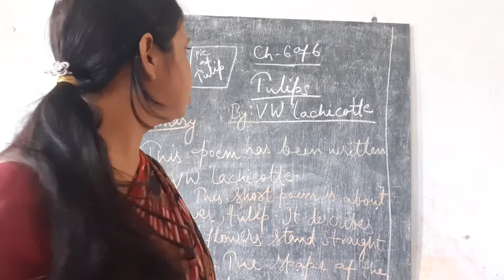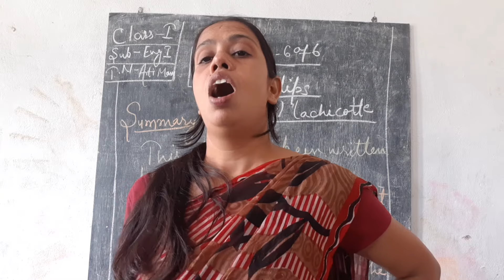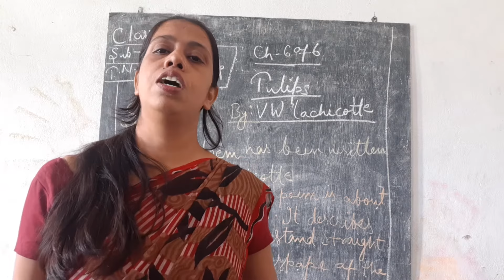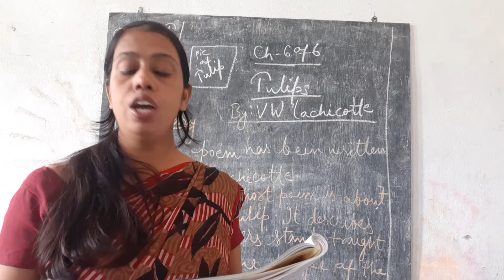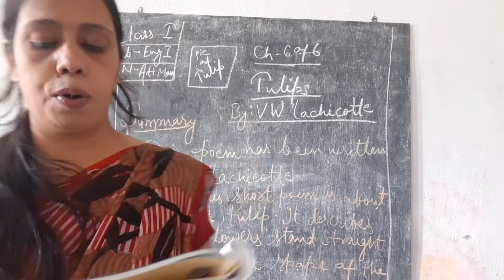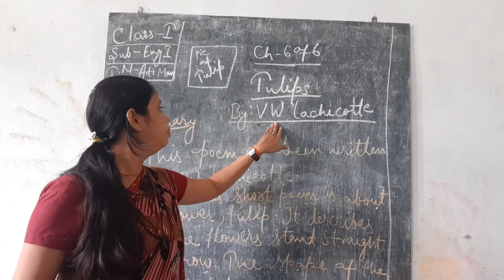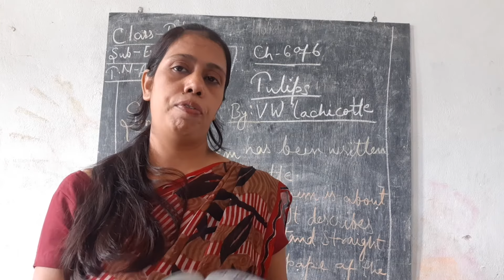Class- 1//English //chapter-6of6